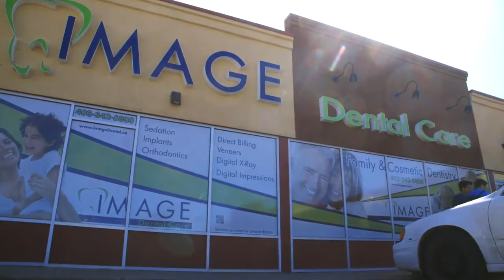Dental Clinics in Red Deer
One of the recommended dental clinics in Red Deer - Image Dental Care.

Keeping an excellent oral health is essential. In keeping an excellent pair of teeth, it is a must to find the best dental clinic you will see locally to hunt. It should be mentioned that by locating the best practice, you can be assured of top quality and meeting services. You can find specific things that you should learn before making a selection.

The Considerations to Consider
1. Quality Cost-effective Services - You could locate lots of practices locally. With this specific, consistently choose the choice that is best. When you speak of the choice that is best, it means quality services at a cost you are able.

2.An Excellent Standing is A Must - you'll be aware that the dental office or practice has an excellent standing if various individuals have advocated practice or the same business. Word of mouth is extremely strong which is additionally an excellent manner of understanding if your practice is trusted enough to satisfy expectations and your requirements. A dental practice that is reputable uses highly-seasoned dentists or physicians who understand the need for quality service.

3. Think about the dental services it gives, when trying to find a practice. You will find practices or dentists which specialize in cosmetic dentistry. Select a practice which provides a large number of dental services which range between tooth extraction to dental implants or laser teeth whitening.

4. Conveniences and facilities are Important - Always remember that the practice should have the required facilities and comforts. You can be assured by modern facilities of a dental service that is satisfactory. Furthermore, a practice has to be severe as it pertains to cleanliness and sterilization on a regular basis.

Locating the Most Effective Dental Practice
You might find various dental practices in your town. Locating the very best alternative could be a daunting endeavor. Among the most effective things you could do will be to see with their office and get questions. Should you be not that confident, you're able to request friends and family or relatives whenever they can advocate a practice that is certain for you.

When you've discovered a practice locally, never hesitate to ask questions about the practice's certifications of hygiene standards, practice history, and dentistry. You can even inquire in the event the practice is a one that is licensed. Among the things you happen to be most likely worried about is the expense of dental services they supply.

On the flip side, should you be an active hunt to get a dental practice locally and to check around? Some of the easiest methods for hunting will be to look online. These days, it's not surprising to find out various practices which run their particular website. With this particular, you are going to have the ability to seek out a dental practice that could answer your requirements. Simply take into account you have to be wise in creating a final selection. Always select the choice that is very best.